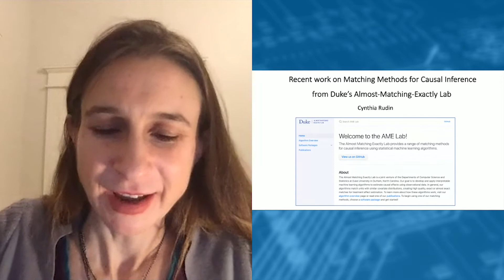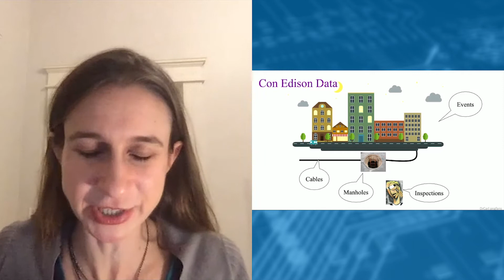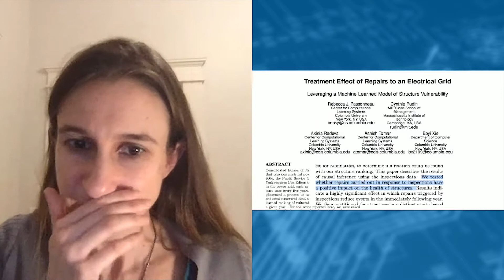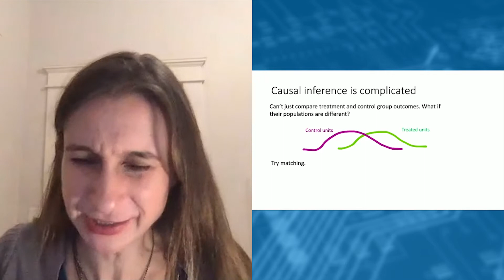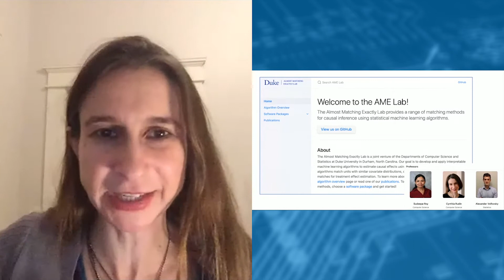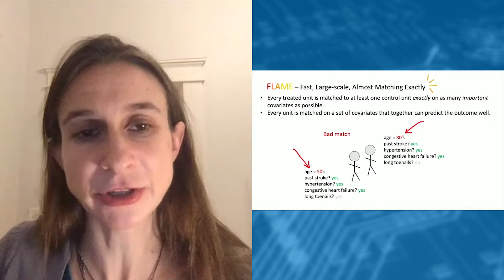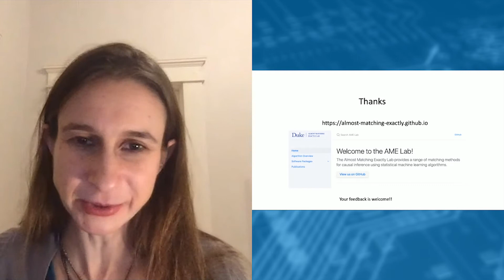Matching Methods for Causal Inference from Duke’s Almost-Matching-Exactly Lab | Dr. Cynthia Rudin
Presentation by Dr. Cynthia Rudin, Duke University | This presentation highlights work by Duke University's Almost-Matching-Exactly Lab to develop matchingmethods for causalinference using statistical machinelearning algorithms. The talk describes an energy challenge that initially motivated this research (prevention of fires and explosions involving manholes in Manhattan) and explains how the Fast, Large, Almost Matching Exactly (FLAME) algorithm works. In general, the lab's algorithms match units with similar covariate distributions, creating high quality, exact or almost exact matches for treatment effect estimation--with applications for energy, healthcare, and many other sectors. Explore the lab's software, including the DAME-FLAME Python Package, FLAME R Package, MALTS Python Package, and AHB R Package

0:00 - 9:21 - Presentation
9:21 - end - Audience Q&A

About the Presenter: Dr. Cynthia Rudin is a Professor of Computer Science, Electrical and Computer Engineering, and Statistical Science and directs the Prediction Analysis Lab, whose main focus is in interpretable machine learning, including applications to energy systems. She is also an Associate Director of the Statistical and Applied Mathematical Sciences Institute (SAMSI). Dr. Rudin has a Ph.D. in Applied and Computational Mathematics from Princeton University.

This presentation was a part of the Energy Data Analytics Symposium hosted by Duke University on December 8-9, 2020. The Symposium’s theme was “Transforming Energy Systems with Data Science Techniques.”

The 2020 Energy Data Analytics Symposium was organized by the Energy Data Analytics Lab at Duke University and was supported by a grant from the Alfred P. Sloan Foundation. Note: Conclusions reached or positions taken by researchers or other grantees represent the views of the grantees themselves and not those of the Alfred P. Sloan Foundation or its trustees, officers, or staff.

Get email updates on energy news and events at Duke University